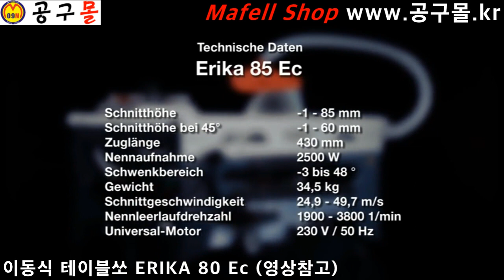공구몰, 이동식테이블쏘, 마펠, ERIKA70Ec, 이동용테이블쏘,테이블쏘, mafell, 공구몰닷컴, 공구샵, 공구종류, 울산공구몰,공구쇼핑몰,공구함,공구판매,